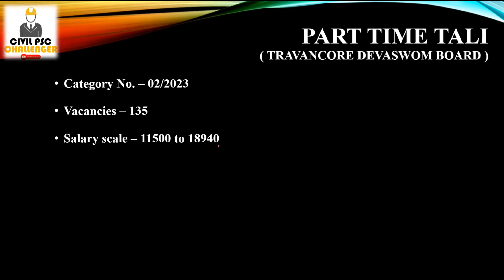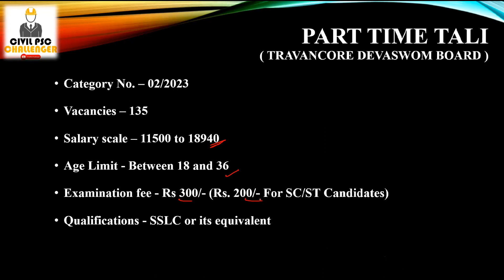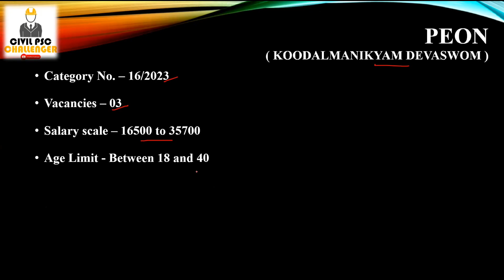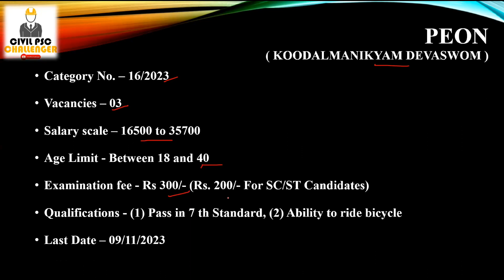Kerala Devaswom Board Notification Out | Peon| Overseer Gr 3 | 2023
കേരള  ദേവസ്വം ബോർഡ് വിജ്ഞാപനങ്ങൾ  വീണ്ടും
New Job notifications -  Exam details, Vacancies, Salary scale

App store - Download - My Institute app - Organization Code: QKOHE

Best books to buy

1. Electron Previous Year Questions Latest Edition

2.Previous year questions with detailed solution

3. A quick reference for assistant engineer and overseer exams

4. R.S Khurmi - Civil Engineering : Conventional & Objective Type

5. Kerala PSC Previous year Solved Question Papers - we4civil

6.OMR Practice book